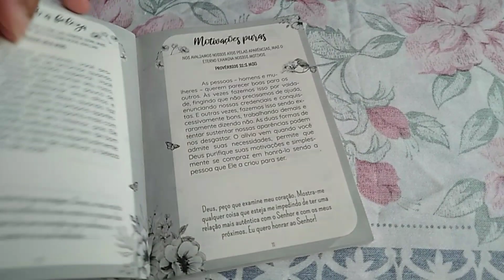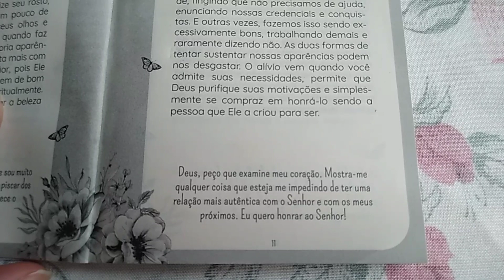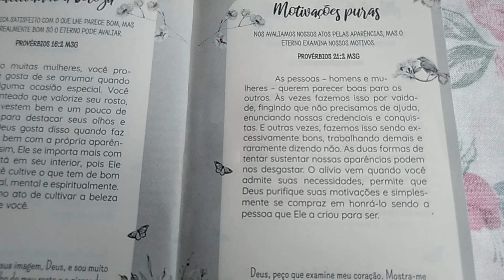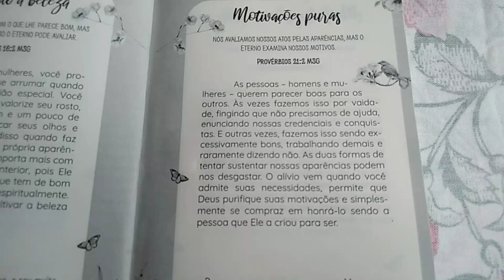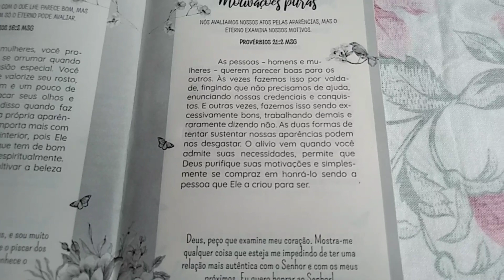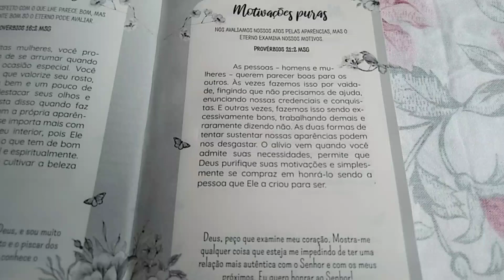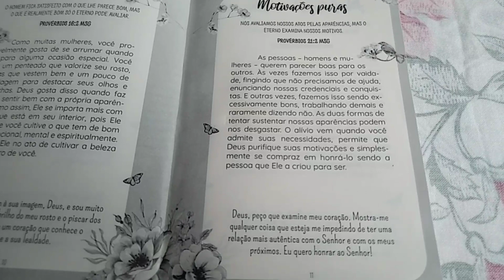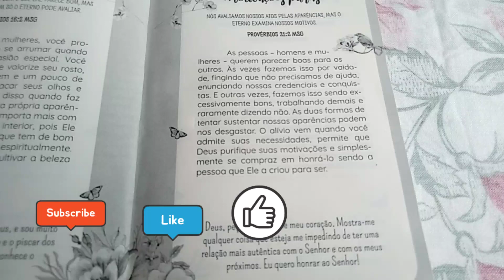MANHÃ COM DEUS PALAVRA + ORAÇÃO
☑️  Salmos 121
8. O Senhor guardará a tua saída e a tua entrada, desde agora e para sempre. 🙏

☑️  ESTAMOS TAMBÉM NO INSTAGRAM SEGUE LA TAMBÉM.

☑️Salmos 33
20. A nossa alma espera no Senhor; ele é o nosso auxílio e o nosso escudo.🙏📖